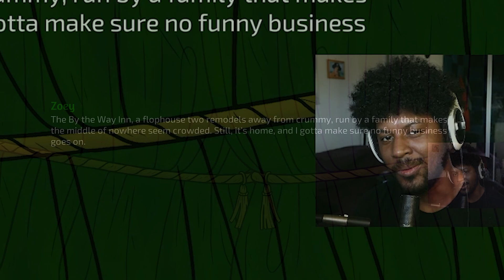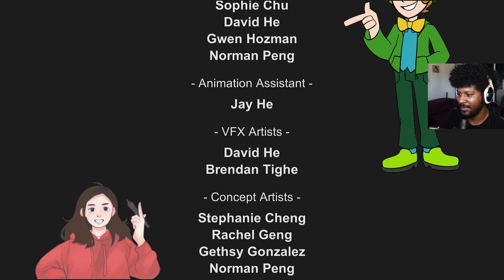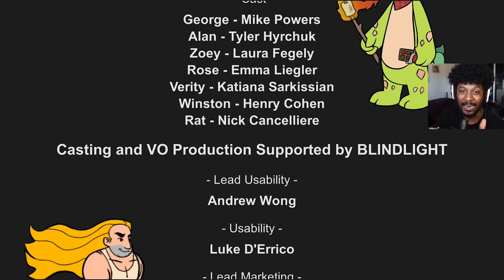A *FREE* game about lying... lol sorta..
Game - That's Not How it Happened

A *FREE* Beat Em' Up, Point-And-Click, Dating Sim That's A Hidden Gem